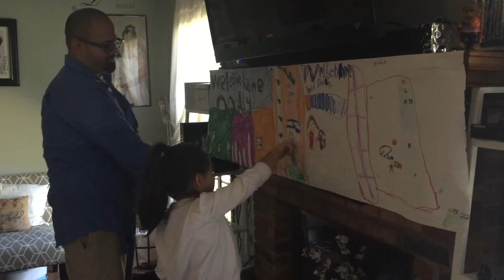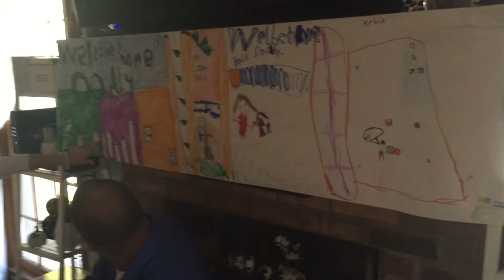Vlogtober day 18: Daddy is Home!!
My Husband has been away on business in Singapore for a whole week! We are so glad he is finally home!